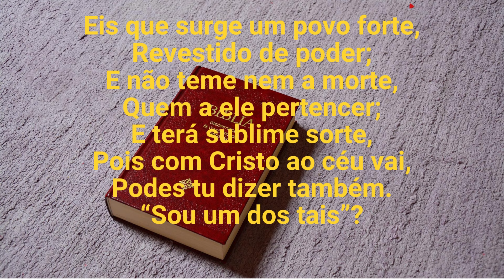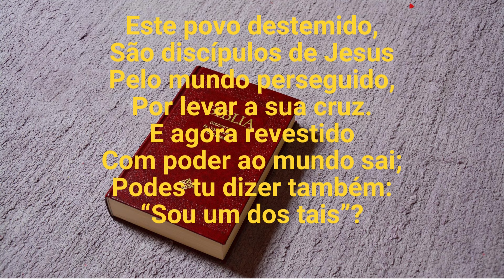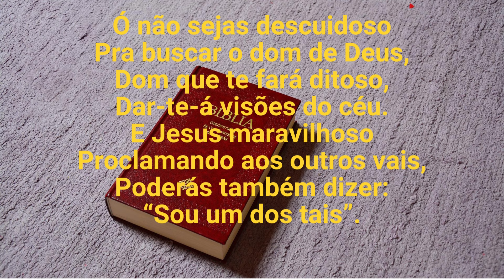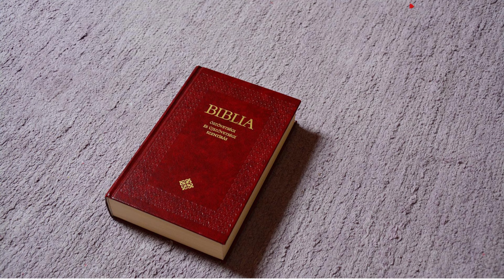Harpa Cristã - 340 - Um Povo Forte - Levi - com letra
Letra:
Eis que surge um povo forte,
Revestido de poder;
E não teme nem a morte,
Quem a ele pertencer;
E terá sublime sorte,
Pois com Cristo ao céu vai,
Podes tu dizer também.
“Sou um dos tais”?

Um dos tais. Um dos tais.
Podes tu também dizer: “Sou um dos tais”?

No Cenác’lo reunidos,
O poder buscavam então,
Pelo amor de Deus unidos
A clamar em oração;
Eis que um vento é descido
E o fogo do céu cai;

Este povo destemido,
São discípulos de Jesus
Pelo mundo perseguido,
Por levar a sua cruz.
E agora revestido
Com poder ao mundo sai;

Ó não sejas descuidado
Pra buscar o dom de Deus,
Dom que te fará ditoso,
Dar-te-á visões do céu.
E Jesus maravilhoso
Proclamando aos outros vais,
Poderás também dizer: